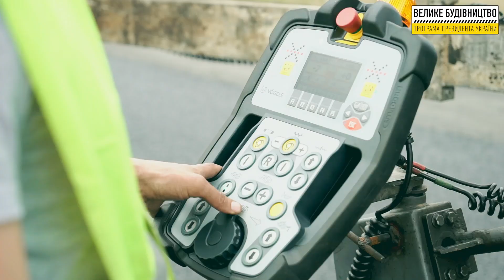Велике будівництво: Траса Н-09 Мукачеве-Івано-Франківськ-Львів. с.Гвізд